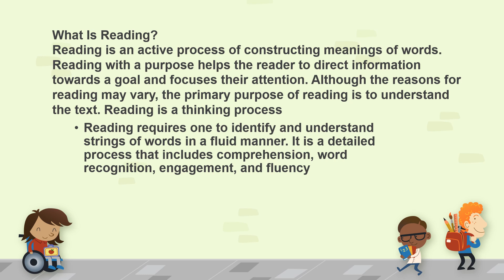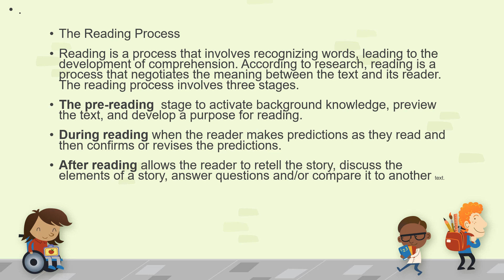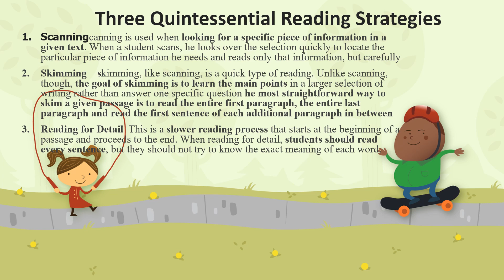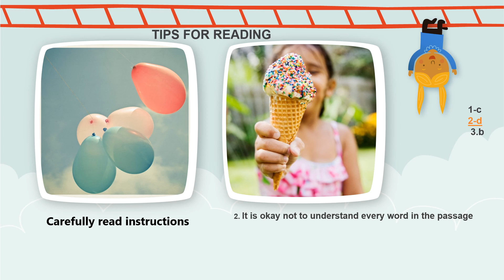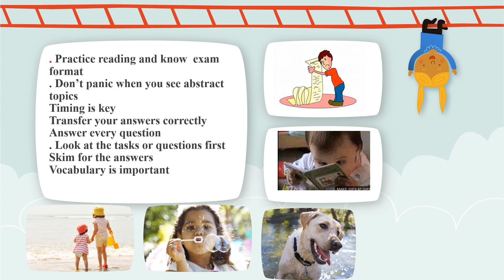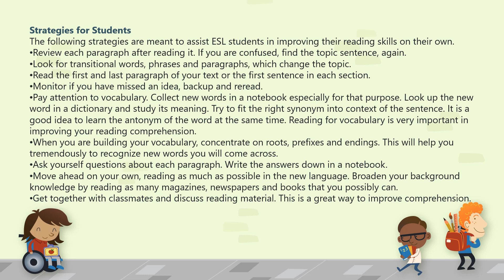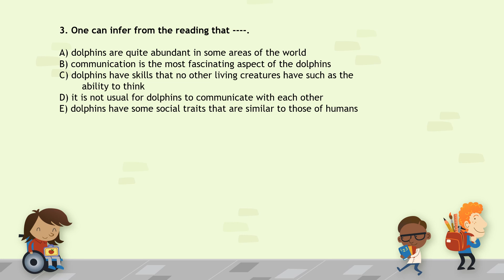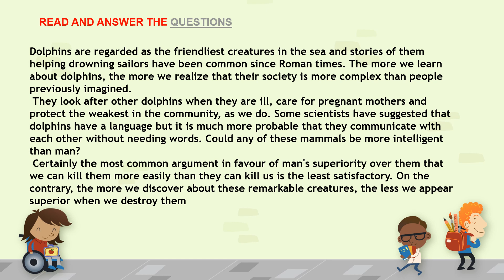Reading: Perfect your Reading skills,Tips to be a good reader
What is reading, types of reading, how to do good reading, practice of reading